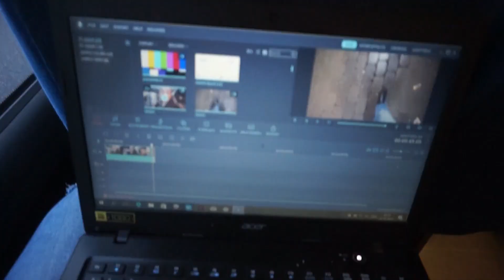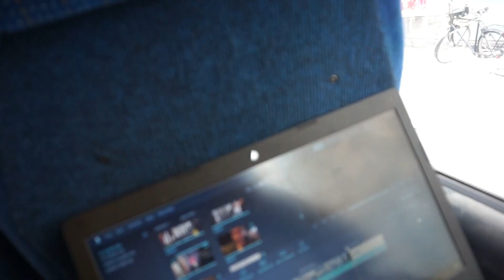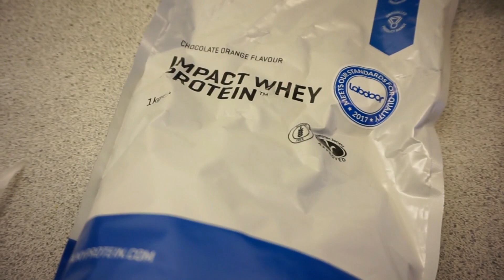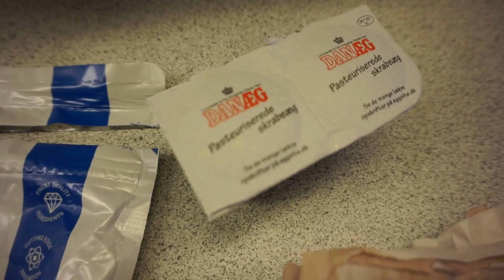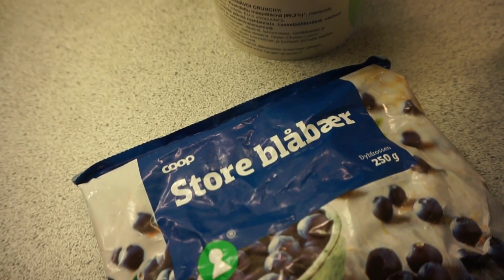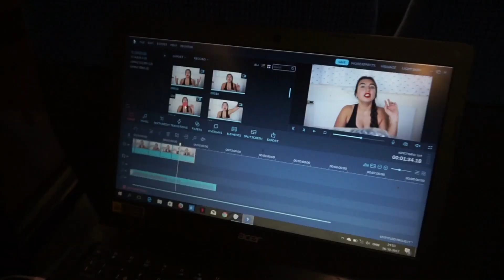WHAT I EAT IN A DAY | KOSTVEJLEDER FOR EN DAG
Velkommen til endnu en VLOG - og tak for at se med! Det betyder alt for mig!